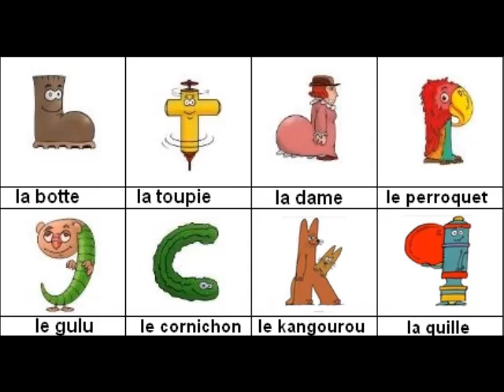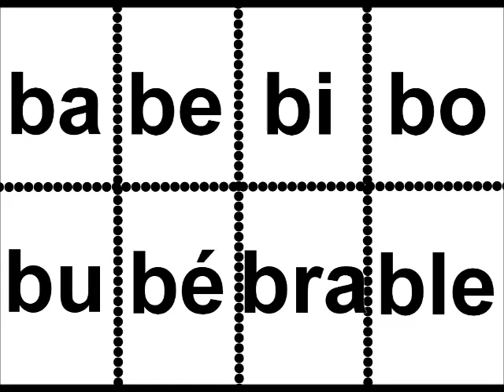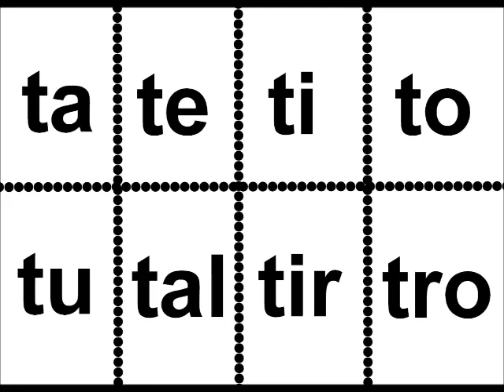TUTOLIRE: 1.4.1 la botte et la toupie de la planète des Alphas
Après la présentation des consonnes dites "courtes", entrainons-nous avec la botte et la toupie, en attendant les autres Alphas créés par Claude Huguenin et Olivier Dubois. (Dire des mots avec le son, répéter et lire des syllabes)